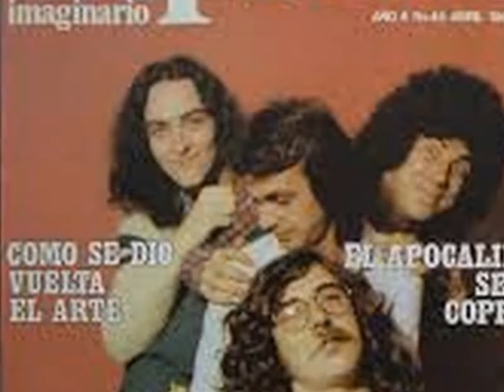SERU GIRAN . INCONCIENTE COLECTIVO . I LOVE MUSIC 70'S